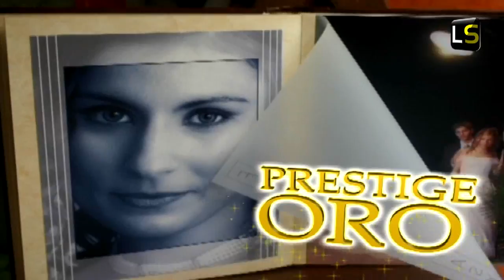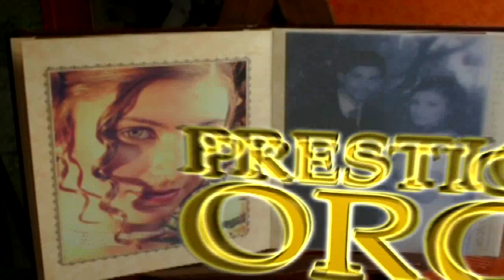EXTRA TIME 10^ puntata 05/11/2012 Serie D Girone I 10^giornata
Decimo appuntamento stagionale con EXTRA TIME, la trasmissione sportiva targata Licatasport.

I servizi della Serie D in scaletta in questa puntata: Sambiase-Licata 1-2, Città di Messina-noto 3-2, C. Normanno-Nissa 4-1, Ribera-Agropoli 1-0, C. Montalto-Acireale 3-0, Palazzolo-Ragusa 0-1, Vibonese-Cosenza 0-2, Gelbison-ACR Messina 2-0, Cavese-Savoia 0-0.

Le interviste del dopo gara di Sambiase-Licata
Il servizio di Santa Sofia-Gelambiente 1-1 (campionato allievi)
Il servizio di Studentesca-Aretusa 59-57